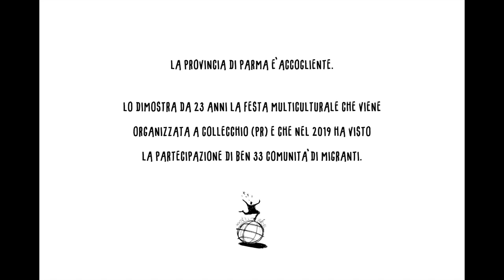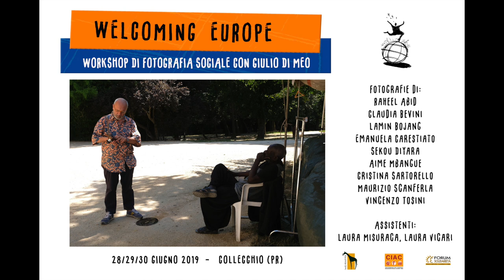WELCOMING EUROPE - Workshop di fotografia sociale con Giulio Di Meo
28/29/30 giugno 2019 - Collecchio (Pr)

La provincia di Parma e accogliente. Lo dimostra da 23 anni la festa multiculturale che viene organizzata a Collecchio (PR) e che nel 2019 ha visto la partecipazione di ben 33 comunità di migranti. Decine sono le associazioni che hanno lavorato all’organizzazione, centinaia i volontari di tutte le nazionalità, decine di migliaia le persone che hanno frequentato le 6 serate di festa.

Workshop organizzato in collaborazione con l’associazione Le Giraffe, CIAC Onlus, Forum Solidarietà Parma.

Fotografie di: Raheel Abid, Claudia Bevini, Lamin Bojang, Emanuela Carestiato, Sekou Diyara, Aime Mbangue, Cristina Sartorello, Maurizio Scanferla, Vincenzo Tosini

Assistenti: Laura Misuraca, Laura Vicari.

Musiche: El Mariachi | The Freak Fandango Orchestra